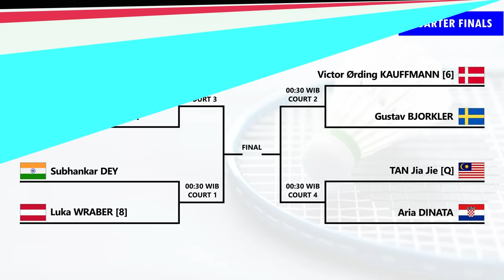Draw & Jadwal Perempat Final Austrian Open 2024. Indonesia Mendominasi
Draw & Jadwal Perempat Final Badminton Austrian Open 2024 Hari Ini Pukul 23:00 WIB Live Badminton Europe TV. Indonesia Mendominasi